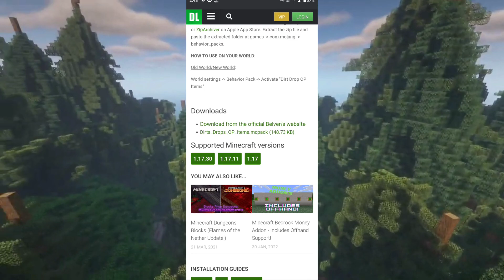Minecraft But Dirt Drops Op Items Mod Download {1.19+} [Dirt = Op Items]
minecraft but
minecraft but dirt drops op item
dirt= op item
minecraft pocket edition
MCPE
mods
addon
minecraft pe mods
minecraft dirt drops op item mod download
minecraft dirt drops op item mod download 1.19
minecraft pe dirt drops op item mod download